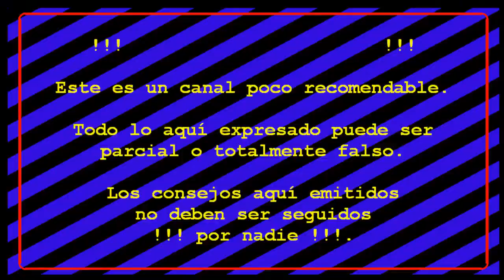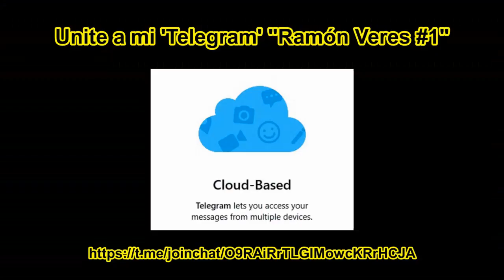Juegos FORTNITE S5T4 #034 Win Week #40: Con todos los trucos.